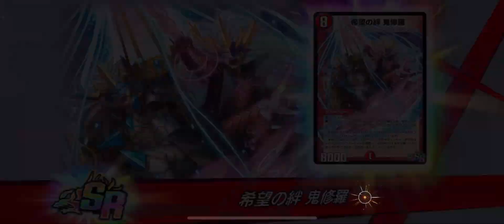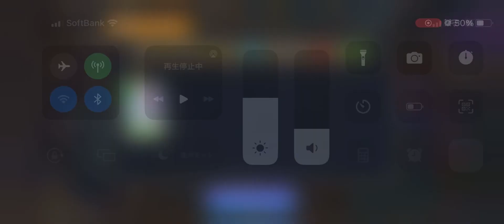デュエマプレイス 新弾開封